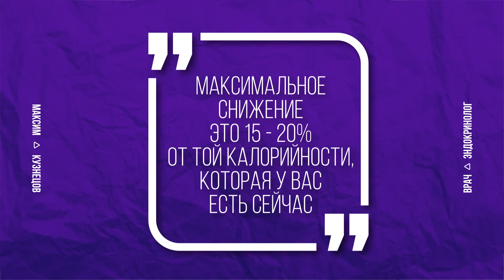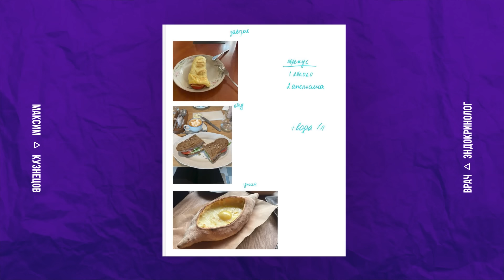Используй 1 ПРАВИЛО, если постоянно хочешь есть! Лучший метод похудения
Вам нужно использовать всего одно простое правило, чтобы перестать постоянно хотеть кушать и начать эффективно худеть!
Это правило поможет вам контролировать свой аппетит и ускорить процесс похудения.

Как правильно применять это правило и какие ошибки ты, возможно, совершаешь при попытке сбросить вес — об этом я сегодня расскажу в своём видео.

Меня зовут Максим Кузнецов - давайте разбираться вместе!